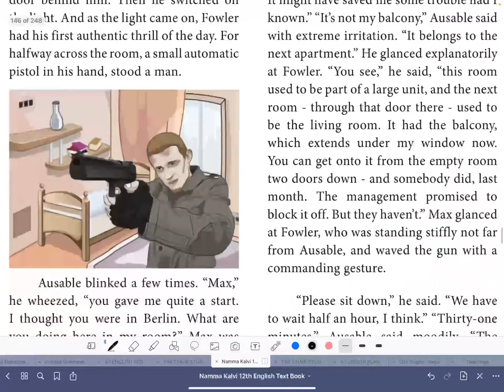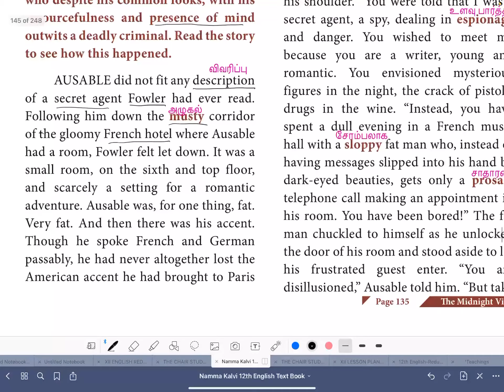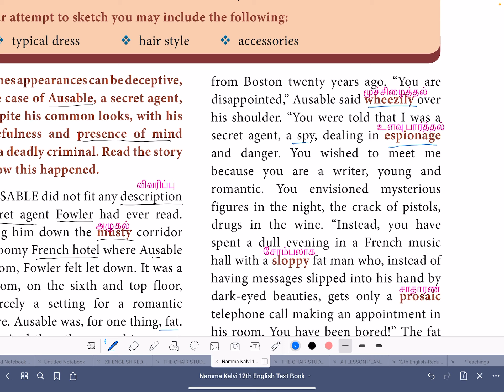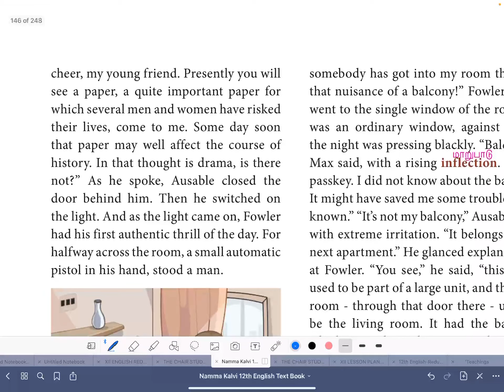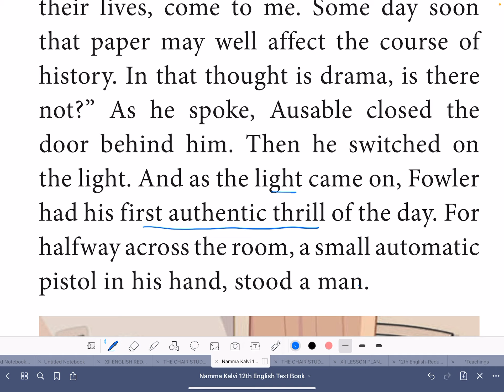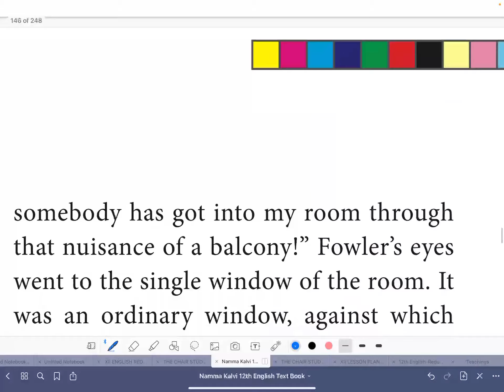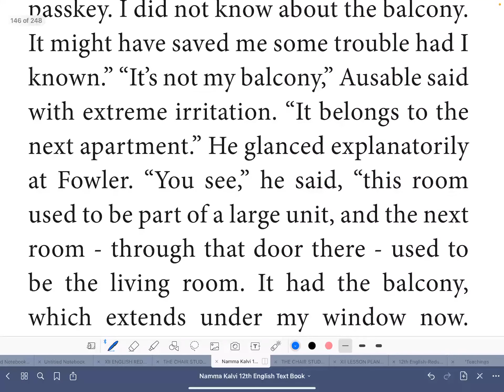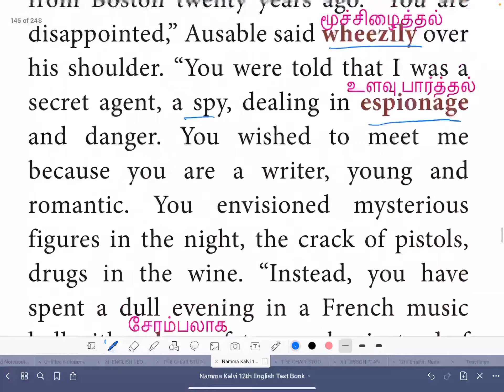The Midnight Visitor by Robert Arthur (in Tamil)